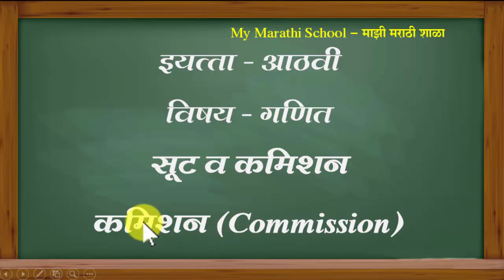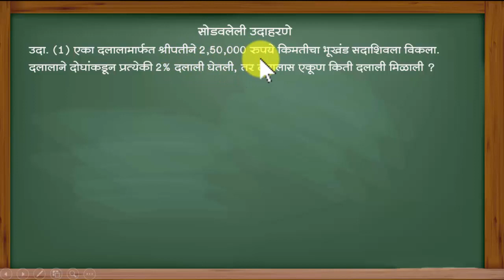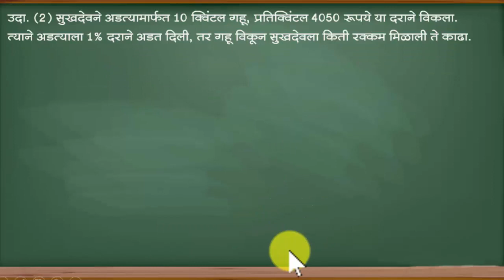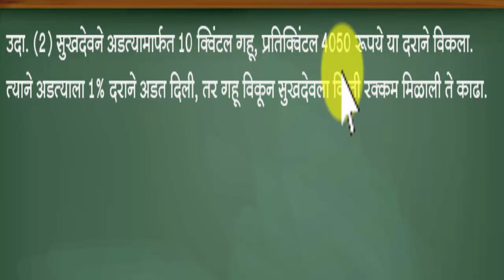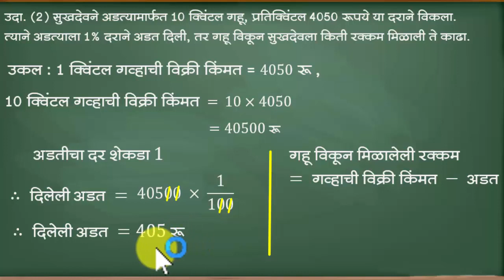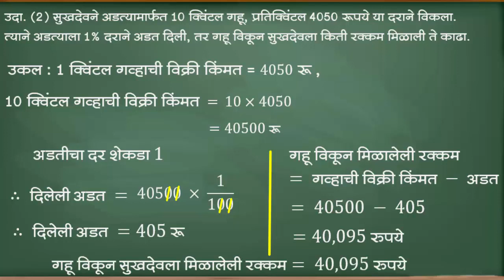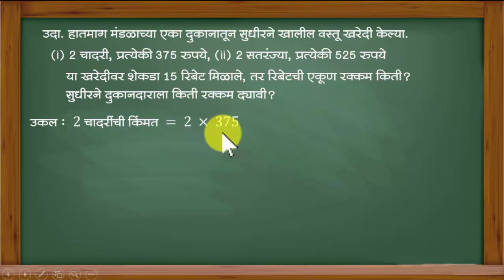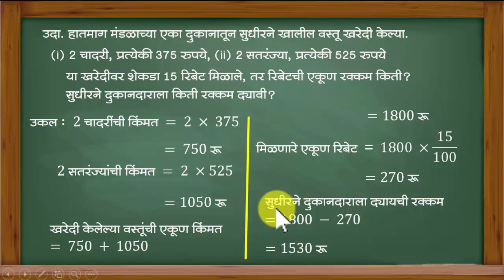Std 8th Ganit Discount And Commission In Marathi इयत्ता 8वी गणित सूट व कमिशन उपघटक कमिशन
या व्हिडिओमध्ये आपल्याला इयत्ता आठवी गणित विषयातील सूट व कमिशन या घटकातील  कमिशन या उपघटकाची माहिती पाहायला मिळेल.

💫महाराष्ट्राचा भूगोल💫
💫भारताचा भूगोल💫
💫सामान्य भूगोल💫
💫शिवरायांचा इतिहास💫
💫गणित💫
💫सामान्य विज्ञान💫
💫सामान्य ज्ञान💫

   यानंतर प्रत्येक विषय निहाय प्रश्न सोडवायचे आहेत. शिष्यवृत्ती परीक्षेप्रमाणे चार पर्याय देण्यात आलेले आहेत त्यातील अचूक उत्तराला क्लिक केल्यास विद्यार्थ्यांना गुण मिळतो आणि शाबासकी देखील मिळते. Quiz सोडवून झाल्यानंतर किती गुण मिळालेत हेदेखील विद्यार्थ्यांना पाहता येतात.
         आजच हे ॲप डाऊनलोड करा आणि विद्यार्थ्यांच्या ज्ञानात भर घाला.